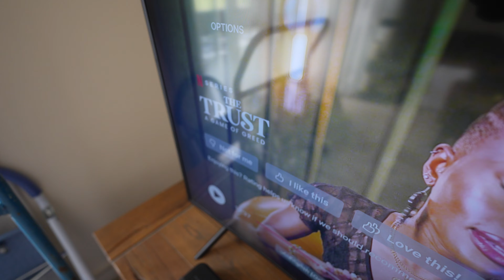MY MOVING VLOG 🚚📦 | LIFE'S A PEACH | VLOG 19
Hey Peach Fam! 🍑 I've missed you all so much and I'm so excited to finally share my moving vlog with you! This journey has been quite the rollercoaster, and your support has meant the world to me during my break from posting. In this video, I'll take you through the highs and lows of my recent move, and let me tell you, it was STRESSFUL!

Imagine this: I had no idea where I was going to live just 5 days before the move-in date! 😱 As a content creator with no rental history and an irregular income, getting approved for a rental application was a tricky process. But, through all the stress and uncertainty, we made it through!

A huge shoutout to Loadit for making this move as smooth as possible. 🚚 Paul and his team were incredibly strong, professional, and careful with my belongings. Nothing was damaged, and I couldn't be more grateful! If you're planning a move, I highly recommend them.

I can't wait to hear your thoughts and answer any questions you might have about moving. Whether it's about finding a place, packing tips, or handling the stress, I'm here for you! Your support and encouragement mean everything to me, and I'm so excited to continue this journey with all of you. 💖

YouTube has added a new tool for eligible creators (MEEEE) called Super Thanks. Super Thanks is a feature that lets you all support your favorite YouTube channels and provides creators with a new source of revenue. 🍑 You can click the “Thanks” button while watching a video to buy a one-time animation and send a personalized, colorful message to stand out in the comment section. PLUS you'll get a shout-out in my next video to personally say thank you.